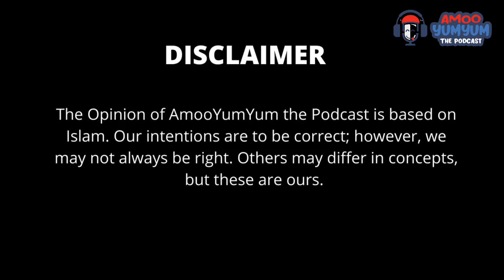Episode #59 FEMININITY THE ISLAMIC POV w GUEST COACH KAREEM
Coach Kareem pops in the discuss femininity.